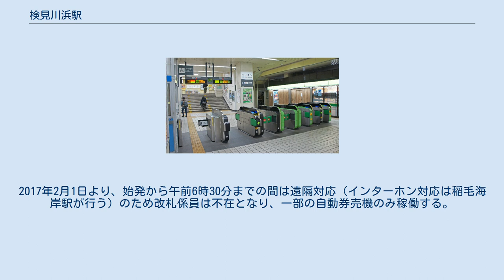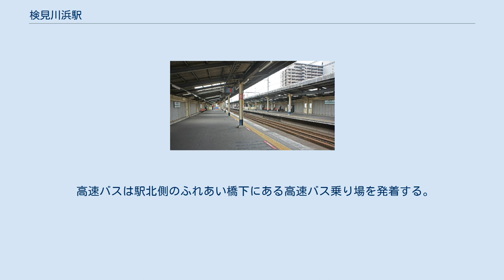検見川浜駅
南口（2011年11月） 検見川浜駅（けみがわはまえき）は、千葉県千葉市美浜区真砂（まさご）四丁目にある、東日本旅客鉄道（JR東日本）京葉線の駅である。
駅番号はJE 14。
 元々はこの一帯が埋め立て地で、地名がなく、近くに海浜ニュータウンがあることから、開業前の駅名には「検見川ニュータウン駅」という仮称が付いていた。
 「検見川浜」の駅名は総武線新検見川駅および京成千葉線検見川駅を拝借する形で付けられた。
ちなみに、両線の駅とは2 km以上離れている。
駅舎は高架下にある。
 改札内コンコース - ホーム間にはエスカレーターとエレベーターがある。
トイレもある。
2007年3月28日、上下ホームに冷暖房完備の待合室が2ヶ所設置された。
待合室の設置は千葉支社管内では初めてである。
室内はガラス張りで縦2.5m・横6m・面積15平方メートル。
内部には4人掛けのベンチとパイプ式のベンチがそれぞれ2台ずつ置かれている。
 千葉ステーションビルが駅業務を受託する新浦安駅管理の業務委託駅（2020年11月30日までJR東日本ステーションサービスが受託）。
自動券売機（指定席券売機を併設）、自動改札機、自動精算機設置駅。
みどりの窓口は、2013年2月18日をもって営業を終了した。
2017年2月1日より、始発から午前6時30分までの間は遠隔対応（インターホン対応は稲毛海岸駅が行う）のため改札係員は不在となり、一部の自動券売機のみ稼働する。
 開業以後の1日平均乗車人員の推移は下記の通り。
 イオンスタイル検見川浜（検見川浜ベイサイドモールフェリア時代の外観） 検見川の浜 バス乗り場は北口にあり、京成バス・千葉海浜交通によって運行されている。
なお、5番のりばは駅ロータリーではなく高速バス乗り場と同じ位置にある。
 高速バスは駅北側のふれあい橋下にある高速バス乗り場を発着する。